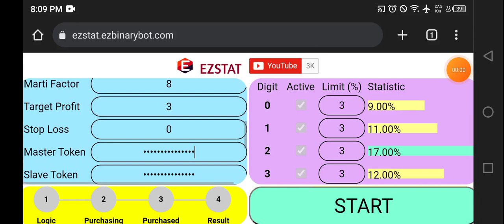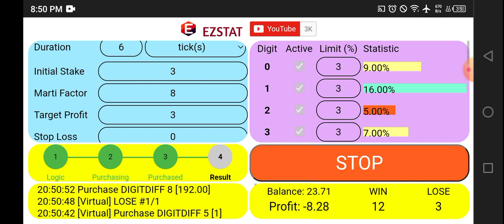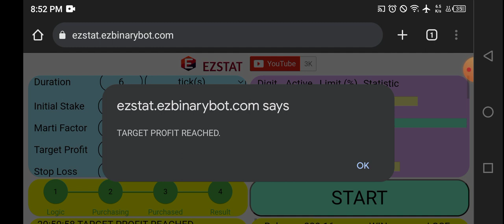$73 to $584 Now $230.16 Deriv Video 92